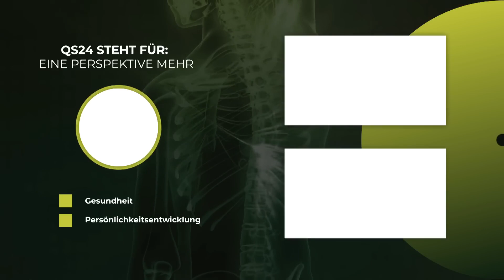Rheuma - wieder beweglich und leicht! | @dr.ingfriedhobert | NaturMEDIZIN | QS24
Rheumatismus (oder kurz: Rheuma) ist ein Sammelbegriff für sehr unterschiedliche Erkrankungen des Bewegungsapparates, also der Muskeln, der Sehnen, der Gelenke, der Knochen oder des Bindegewebes. Die moderne Medizin kennt bis zu 200 rheumatische Erkrankungen.
In dieser Sendung klärt Dr. med. Ingfried Hobert faktisch über Rheuma auf und erklärt, wie sie trotz Rheuma wieder beweglich werden können.

▬ Zu Gast ▬▬▬▬▬▬▬▬▬▬▬▬▬▬▬▬▬
Dr. med. Ingfried Hobert
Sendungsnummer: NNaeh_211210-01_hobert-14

Dr. med. Ingfried Hobert Arzt für Ganzheits- und Ethnomedizin
Leinenweberstrasse 19
D-31515 Steinhude am Meer